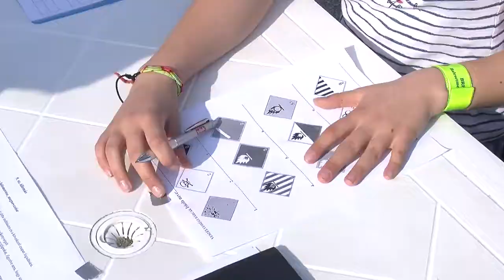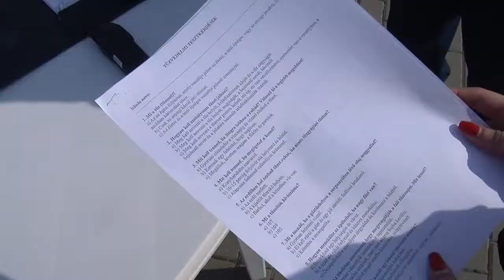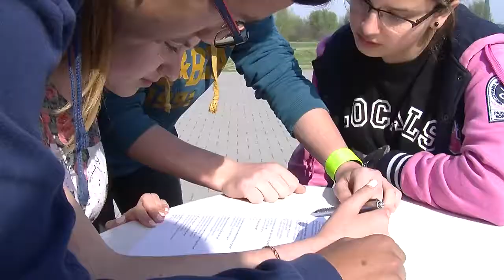ESTV Katasztrófavédelmi verseny Soroksáron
A navigációs állomás is része volt az idei katasztrófavédelmi versenynek Soroksáron. A verseny egyik legfőbb célja a fiatalok önmentési készségének kialakítása, és a biztonság komplex értelmezése.